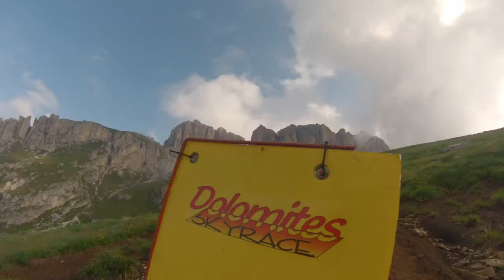Theo Cabrera - Dolomites SkyRace 2013 - Kilian Jornet Marco DeGasperi Emelie Forsberg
Amazing Race !
Come on !